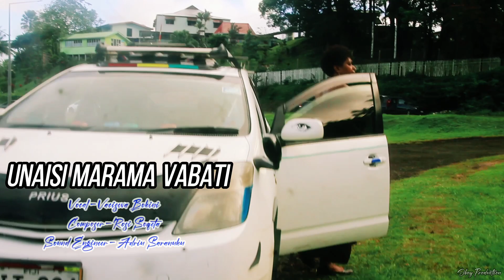Unaisi Marama Vabati - New Release Album by Vaciseva Bokini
New Release Single Album by Vaciseva Bokini

Vocal - Vaciseva Bokini
Composer - Rosi Soqeta
Sound Engineer - Adriu Saranuku
Studio - Procera Music